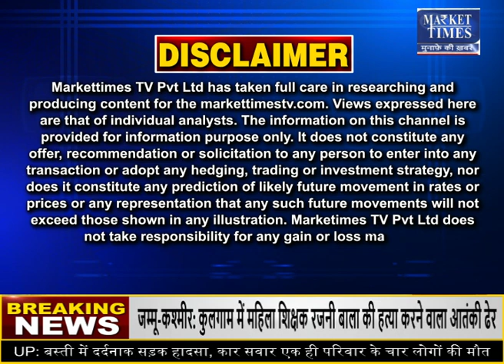गेहूं के बाद क्या आटे का एक्सपोर्ट होगा बैन ?